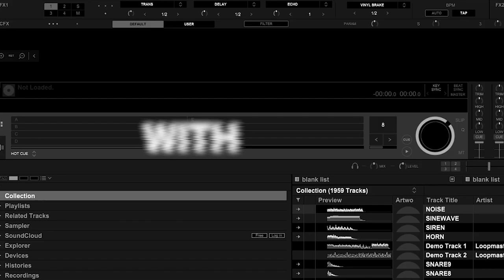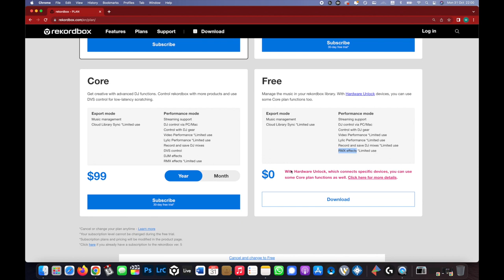rekordbox 6 tutorial series w/ D.H.M I EP : 04 Free Plan Subscription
Trong series này, chúng ta sẽ cùng D.H.M khám phá những thay đổi, cải tiến và cách sử dụng phần mềm rekordbox 6. Và trong tập 4 chúng ta sẽ cùng nhau khám phá gói Free Plan Subsciption của rekordbox

🏠 Địa chỉ: 649 Điện Biên Phủ, Phường 1, Quận 3, TP.HCM
☎️ HOTLINE: 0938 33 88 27